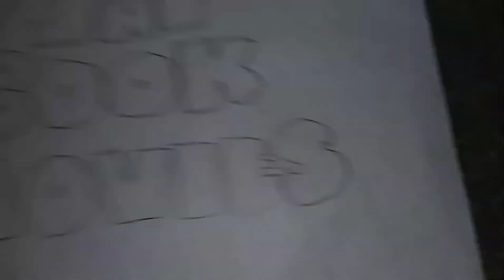Opening To Kappy (2021) DVD